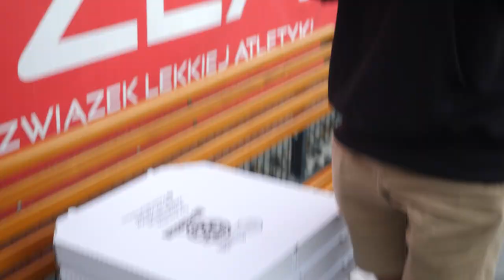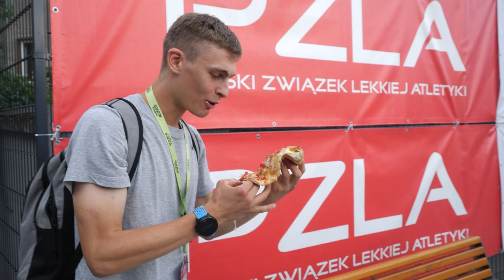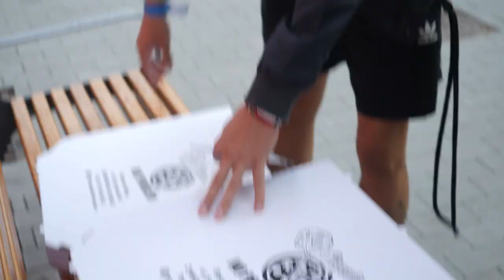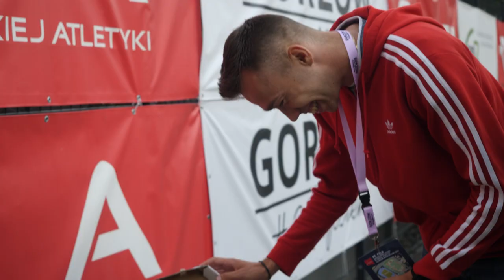NATALIA KACZMAREK POLECA💖PIZZA PARTY PODCZAS LEKKOATLETYCZNYCH MISTRZOSTW POLSKI😂funny